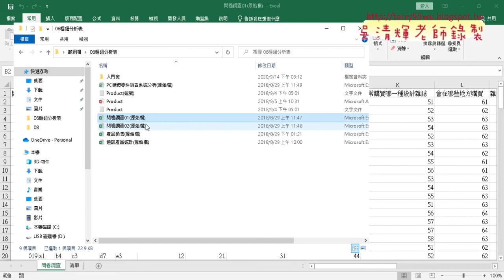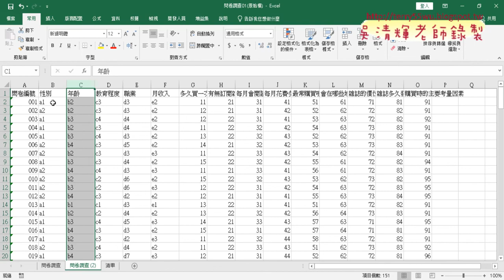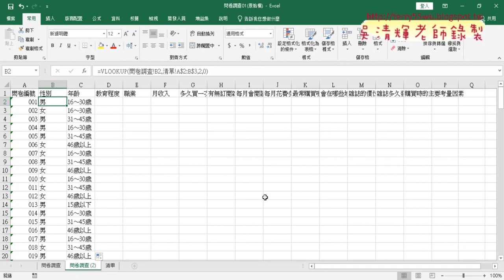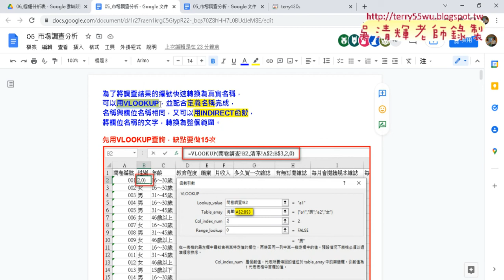01 用VLOOKUP查詢性別